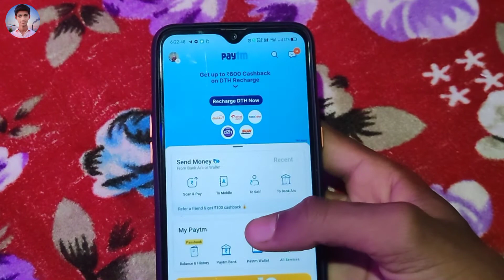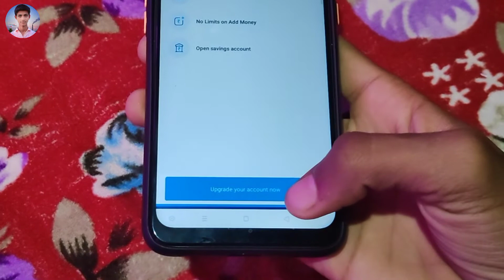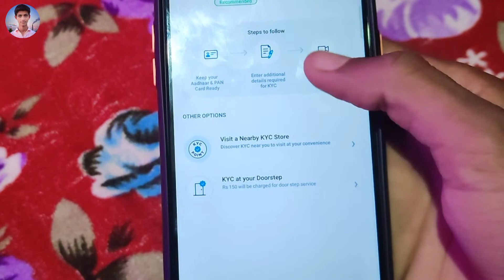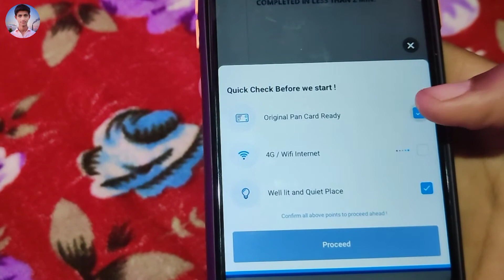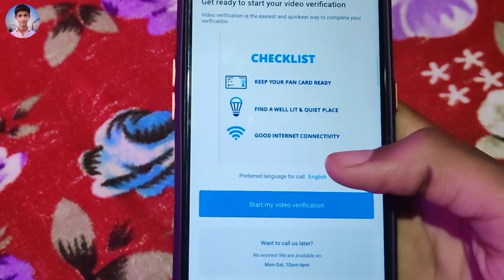Paytm full kyc kaise kare 2021 || how to kyc on paytm with aadhar card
Channel link 👇🏻

Video,slike 👇🏻👇🏻🔥

1:-kisi bhi sim ki call details kaise nikale | call details kaise nikale bina otp ke | call details||

2:-how to apply epass in uttar pradesh| epass kese banaye mobile se|how to registration e pass|

3:-gmail account hack hai kaise pata kare | gmail account hack hai ya nahi kaise pata kare | gmail hack

4:-Bina mobile phone liye kisi ka bhi call kaise sune || How to Listen other number Calls Without||

5:-Kisi ka Phon Se Whatsapp Kaise Hack kare| How to hack Whatsapp||whatsapp hack karne ka aasan tarika